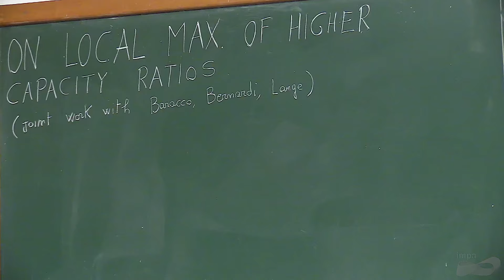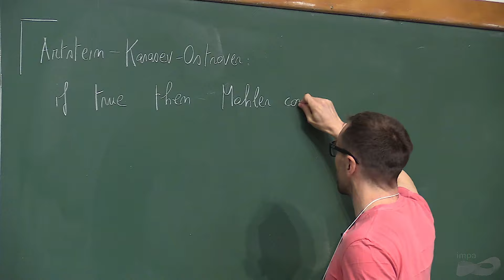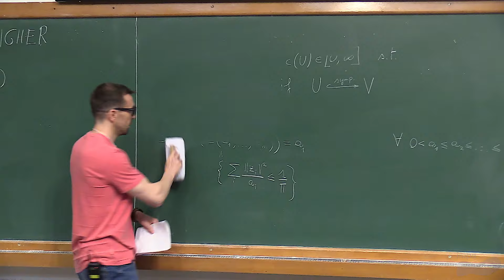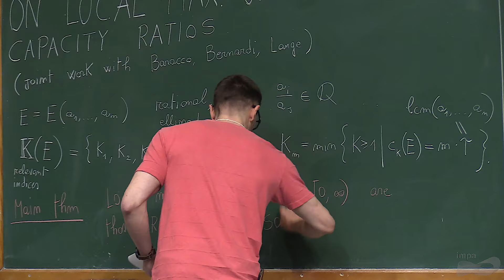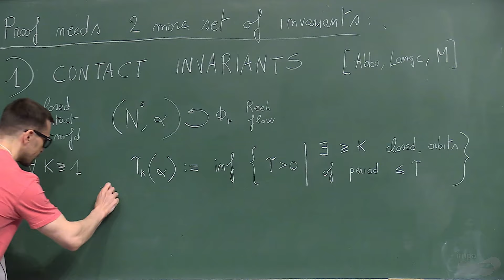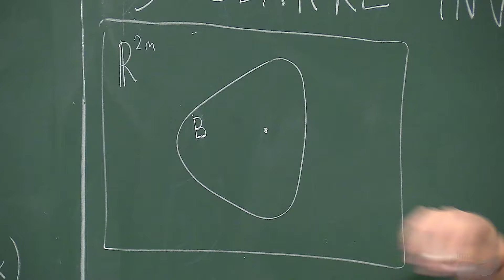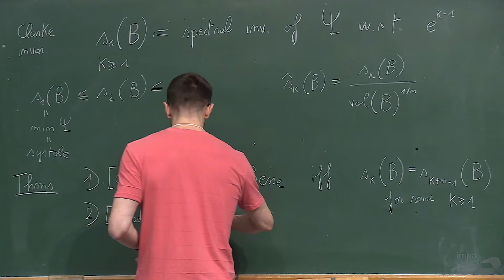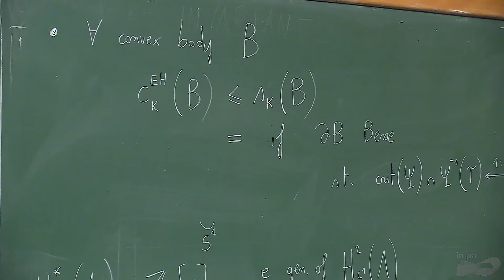VIII Workshop on Conservative Dynamics and Symplectic Geometry - Marco Mazzucchelli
IMPA, Rio de Janeiro, August 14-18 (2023)
Title: On the local maximizers of higher capacity ratios
Speaker: Marco Mazzucchelli

The Workshop aims to gather experts on Conservative Dynamics and Symplectic Geometry, from Brazil and abroad, in a leisurely ambiance. Just as in the first eight editions of the meeting, held at IMPA in 2005, 2007, 2009, 2011, 2013, 2015, 2017 and 2019 the program includes a small number of lectures, leaving plenty of time for informal discussions.

The main topics are Symplectic Topology with applications to Hamiltonian Dynamics, Contact Geometry, Dynamics of Lagrangian Systems and Twist Maps, Integrable Systems, Aubry-Mather theory, among others.

Organizing Committee:
Marta Batoreo (UFES)
Leonardo Macarini (Instituto Superior Técnico – IST)

Scientific Committee:
Marta Batoreo (UFES)
Henrique Bursztyn (IMPA)